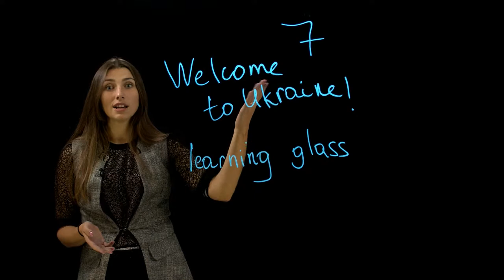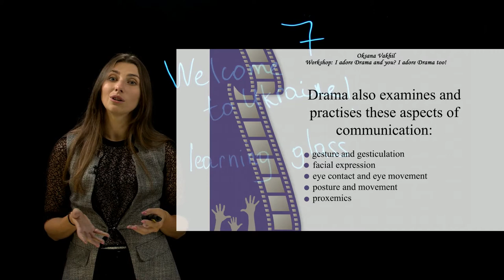Отзыв на украинском о видеостудии с прозрачной доской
Hi, everyone. My name is Marek. I’m from Poland  and I`m currently here in Moscow, I came for Sky Teach Festival for English Teachers where we just Recording an online presentation here in the studio and it is my first time really in such an amazing studio. I'm standing in front of like a glass panel. And the cool thing is you can for example write here, so you can kind of point people in different directions, you can show them slides, so this is one of the slides from my presentation. You can also draw here and there are kinds of lights around as a camera in front of me and  I think it is a fantastic experience. If you anyone who's giving presentations, if you want to improve your presents online, if you got of some sort of marketing business, you're recording videos for clients, if you have got a company where you want to record presentations in the for your employees of a potential client and I think this is really a fantastic place. Очень хорошо.

Видеостудия для записи видео уроков, лекций и проведения вебинаров